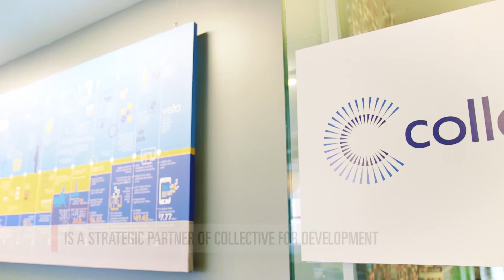Video testimonial from Collective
We started working with Collective, the US leading tech company in the area of video advertising, back in 2013 and is now considered by the Customer as a strategic partner for development.